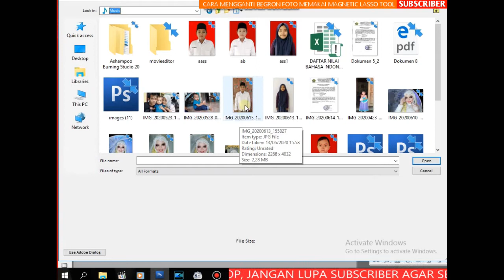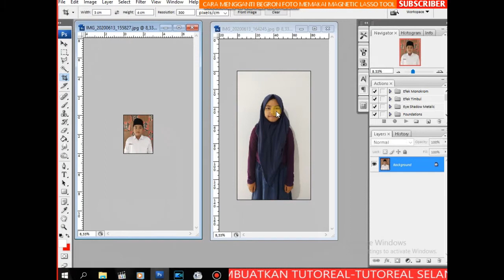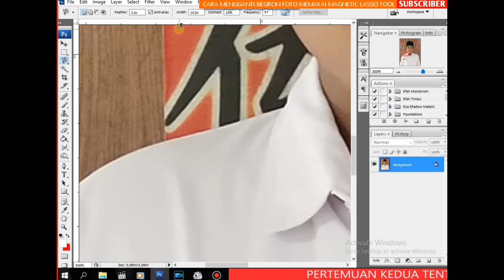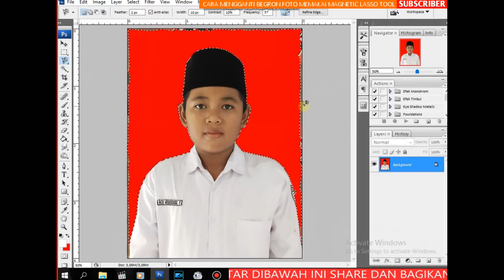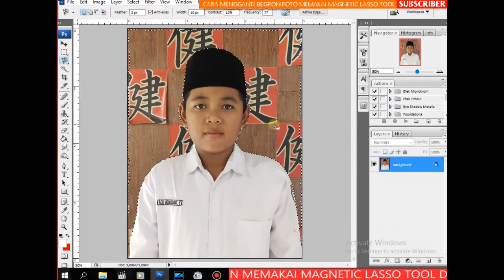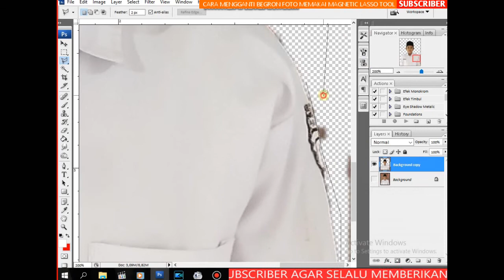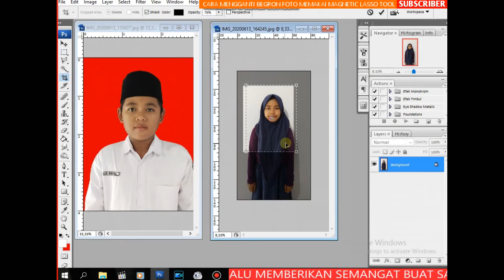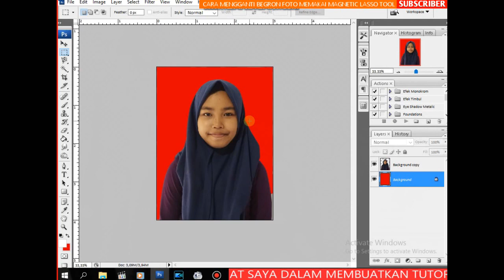Mengganti Bagron Foto memakai MAGNETIC LASSO TOOL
Mengganti Begron Foto dengan memakai MAGNETIC LASSO TOOL pada PHOTOSHOP